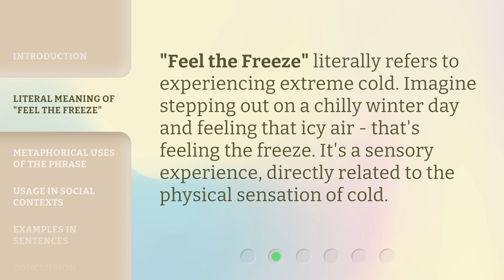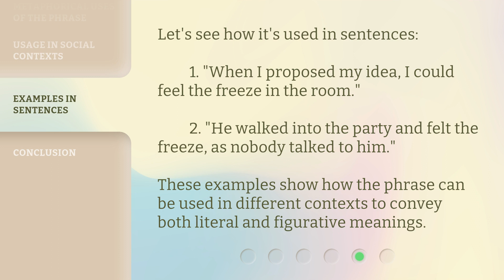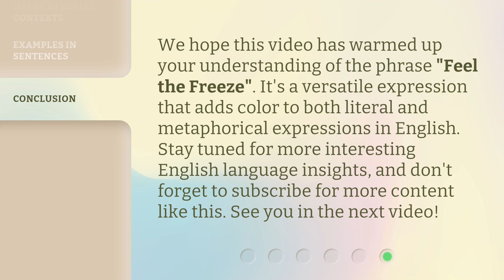Feel the Freeze: Understanding English Phrases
00:00 • Introduction - Feel the Freeze: Understanding English Phrases
00:29 • Literal Meaning of "Feel the Freeze"
00:49 • Metaphorical Uses of the Phrase
01:14 • Usage in Social Contexts
01:32 • Examples in Sentences